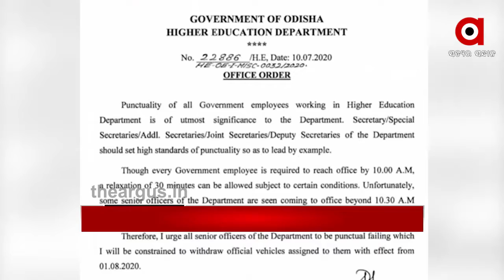Argus Update News 10am....